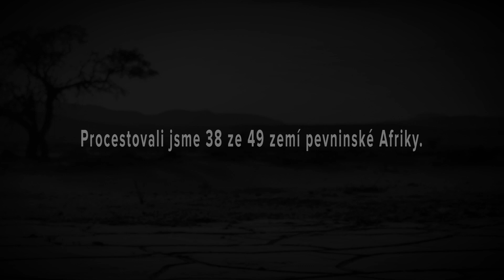Expedition ALL AFRICA 2012 - 2018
Sestřih z expedic 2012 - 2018